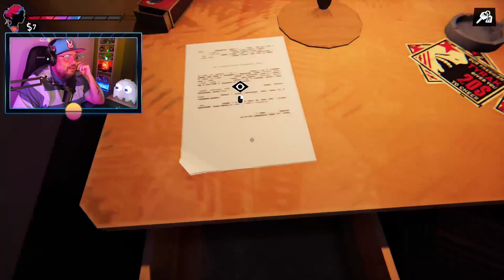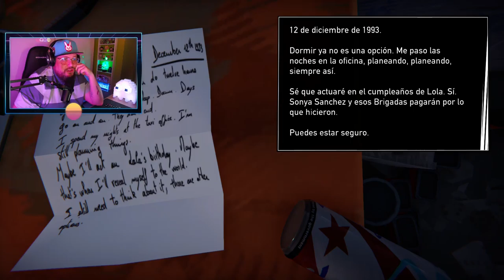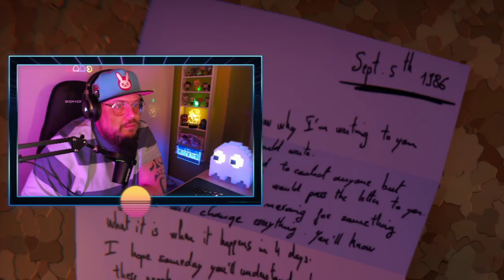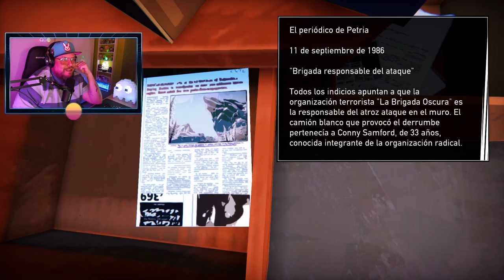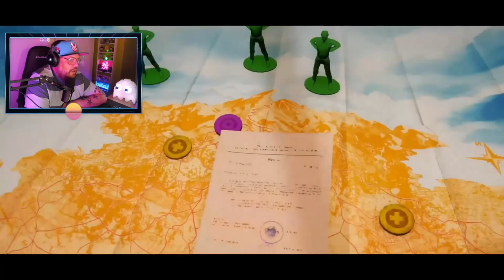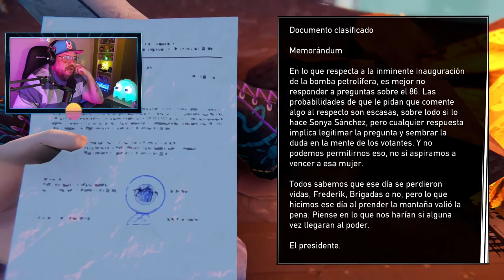Road 96 #4: Capítulo 4: Mi elección más difícil.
Road 96 es un videojuego de aventuras de 2021desarrollado y publicado por el estudio francés DigixArt como parte del programa OMEN Presents en colaboración con HP, con soporte editorial adicional de Plug In Digital.
Road 96 es un hermoso y loco viaje por carretera. El descubrimiento de lugares emocionantes y personas muy peculiares en tu propio viaje hacia la libertad.

Una aventura narrativa en constante evolución inspirada en las obras de Tarantino, los hermanos Coen y Bong Joon-ho. El juego fue dirigido por Yoan Fanise, el creador detrás de Valiant Hearts: The Great War
Momentos de acción, exploración, melancolía contemplativa, encuentros humanos y situaciones disparatadas. Con un trasfondo de lucha contra un gobierno autoritario y opresor.

Un estilo visual impresionante, una banda sonora llena de éxitos de los noventa y miles rutas a través del juego se combinan para que cada jugador pueda crear sus propias historias únicas en Road 96.